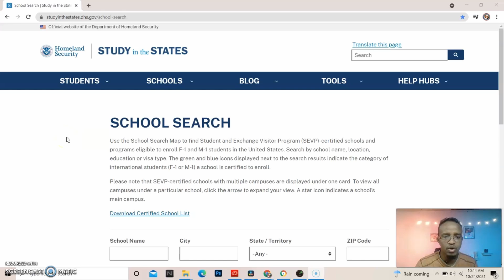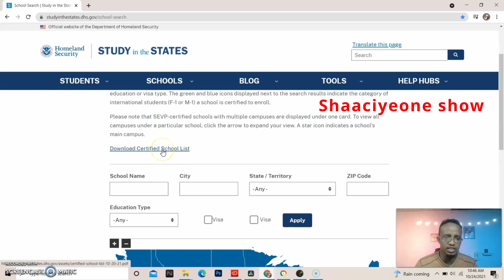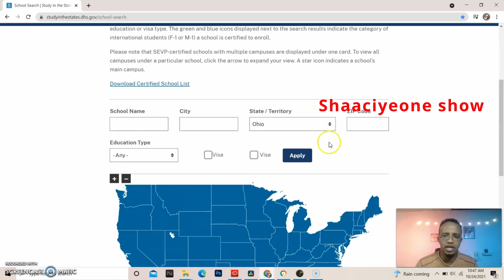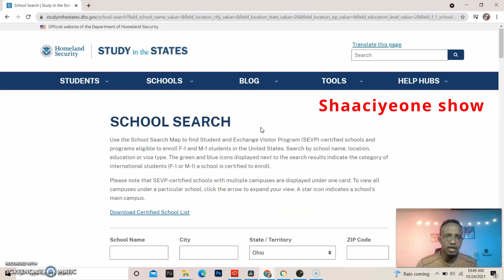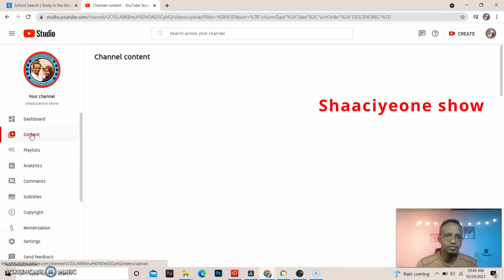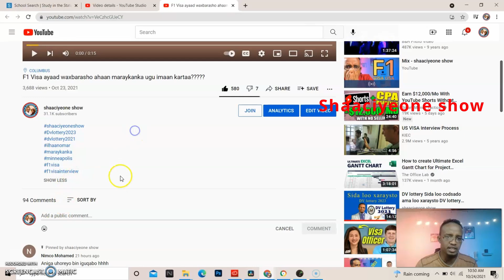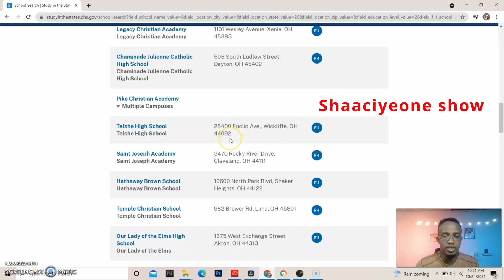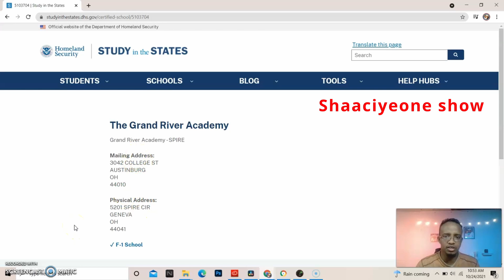SEVP - F1 VISA ) Waa kuwaan iskuulada aad xaraysan karto ee aad maraykanka wax kaga baran karto